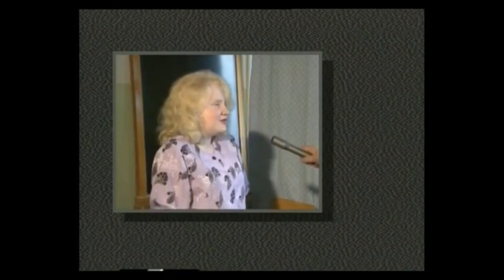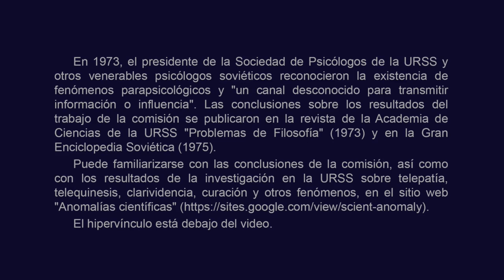Una niña con visión de rayos X puede hacer diagnósticos. 1996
BTC bc1qw4jxftk3ff8y4z577yh07m950x686cq8meyru6
ETH 0xcc721D5e3B16A7BAd5b29B320e01d1f88C49b3B4
USDT (TRC20)
TDsGXx9XApxVhAgy8PMih185W6C9Z8X2NU